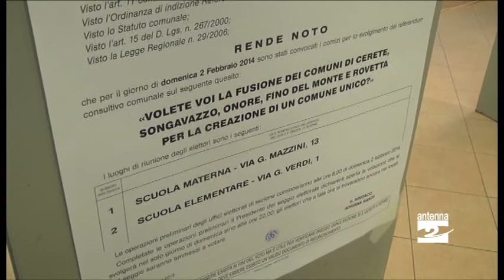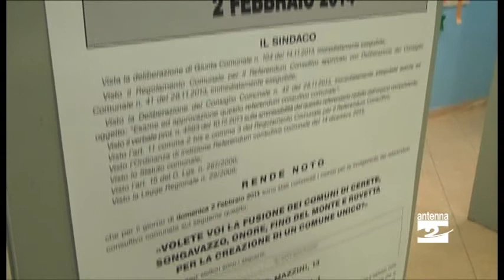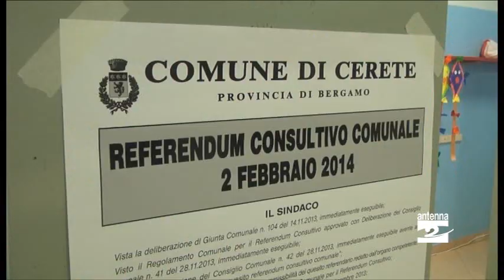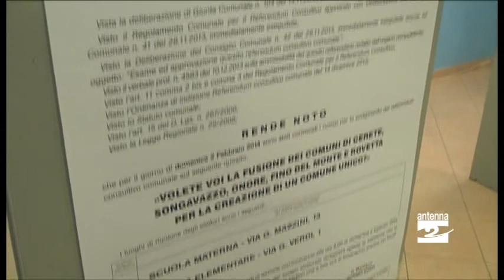Cerete dice sì alla fusione commenti Sindaco e minoranza Antenna 2 TV 03022014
Referendum a Cerete. I cittadini scelgono la fusione. Nel seggio mettono un segno sul sì quasi i tre quarti dei votanti. "Tuteleremo Cerete affinché non diventi una periferia": commenta la prima cittadina Adriana Ranza. Secondo il capogruppo di minoranza Giorgio Capovilla: "è la Caporetto della maggioranza".